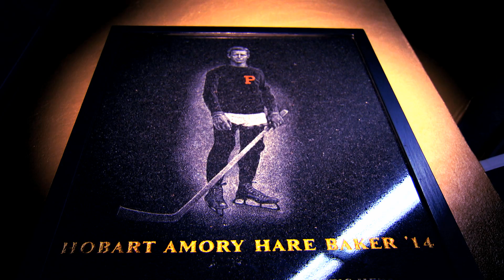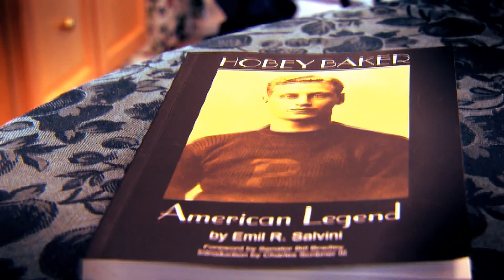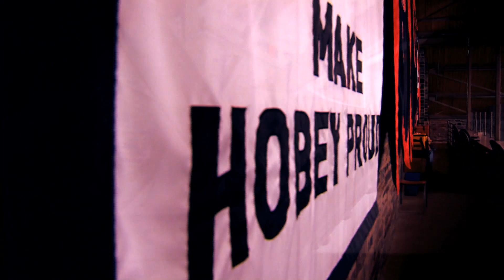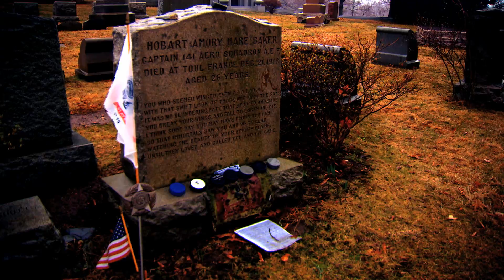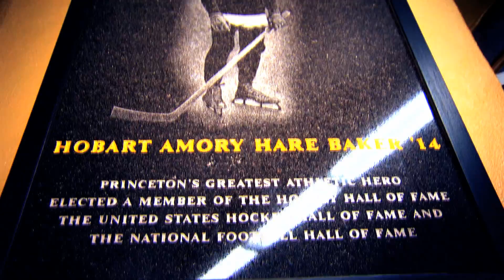Hobey Baker: American Legend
Princeton University hockey and football star Hobey Baker has become an American folk hero.  One of the best athletes of his time, Baker enlisted in the civilian aviation corps during World War I.  Each year the best player in college hockey is awarded a trophy named after Hobey Baker.

Originally seen on Comcast SportsNet.

Editor: Justin Krapf
Talent: John Boruk